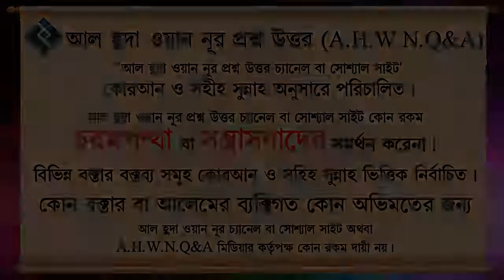ইবাদাতের ক্ষেত্রে কি কিয়াস চলবে ᴴᴰ┇শাইখ মোহাম্মদ রাশীদ আহমদ